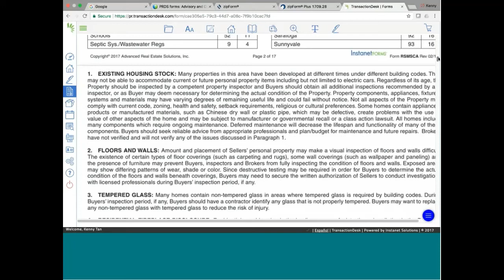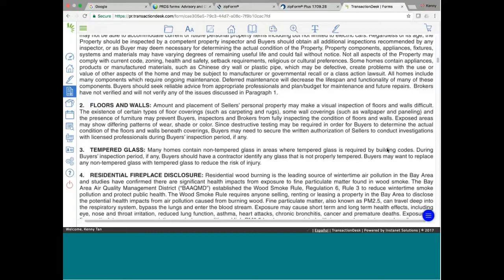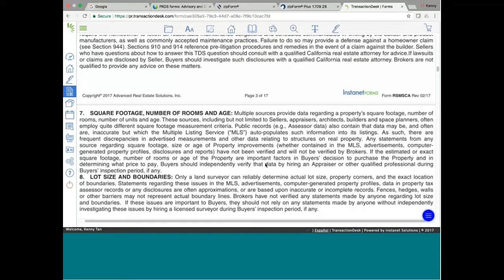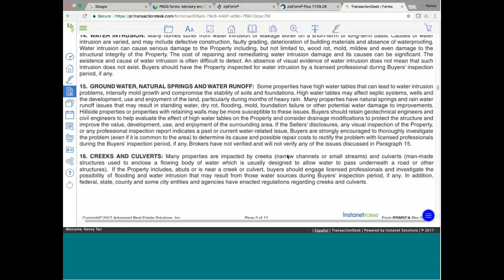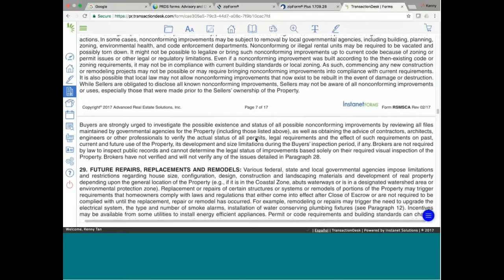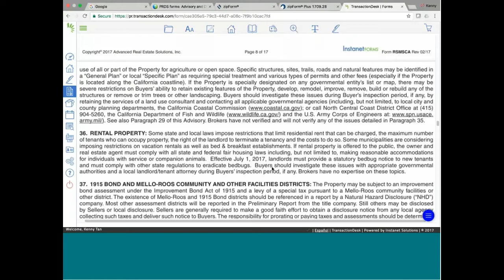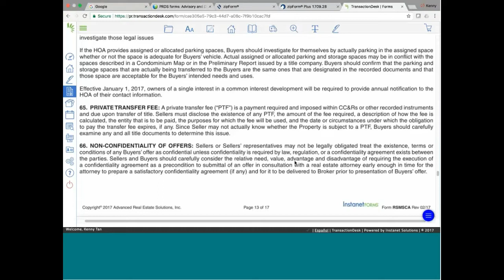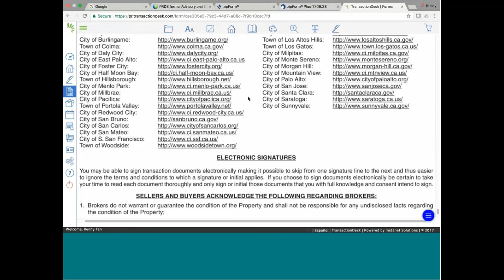PRDS forms Advisory and Disclosure forms 20171009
Centermac WebEx Recording in English